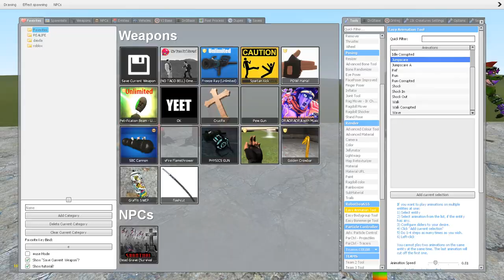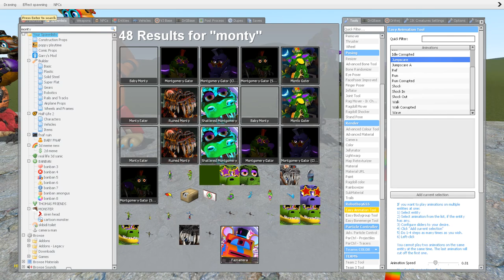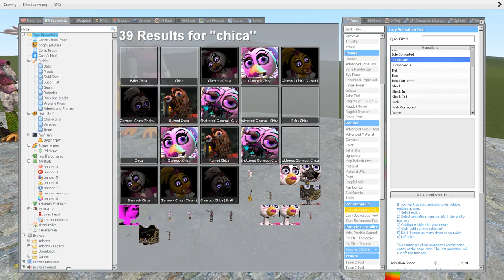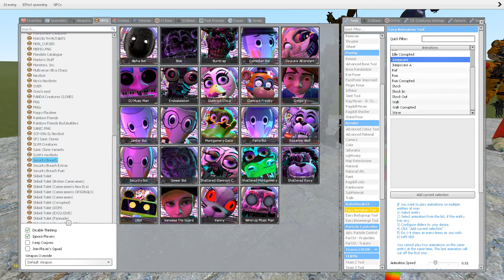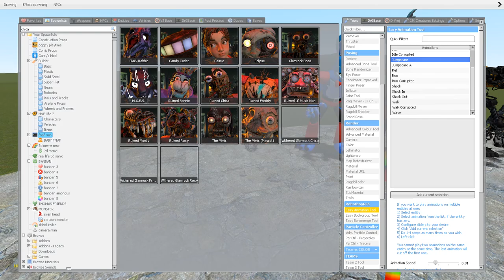NEW RUIN DLC ANIMATRONICS AND ALL FNAF SECURITY BREACH ANIMATRONICS in Garry's Mod!